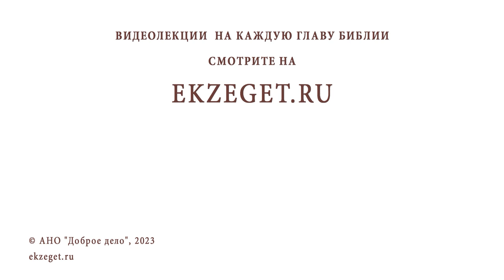ЧЕЛОВЕК ПОПАЛ В СЕКТУ. ЧТО ДЕЛАТЬ? Андрей Иванович Солодков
Команда Экзегет.

В сегодняшнем видео на библейском портале Экзегет Андрей Иванович Солодков размышляет над вопросом: "Человек попал в секту. Что делать?"

🔸  Молитва об отпавших от веры
🔸  Обращение к сектоведу
🔸  Искреннее покаяние
🔸  Помощь в центре реабилитации
🔸  Определить какая секта
🔸  Сохранять мир с ближним
🔸  Любить грешника, ненавидеть грех
🔸  Истолкование священного писания
🔸  Предание церкви
🔸  Отношение Иисуса Христа к людям другой веры